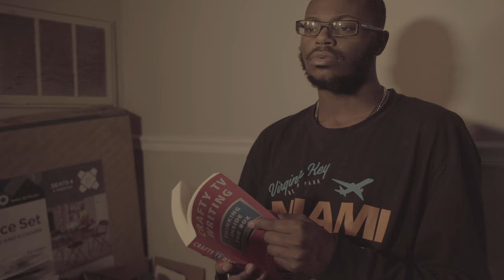Picture Profile 9